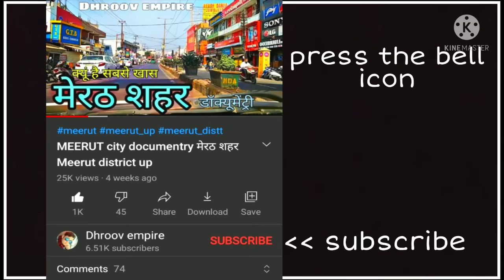HALDWANI CITY हल्द्वानी शहर Haldwani uttrakhand Haldwani kathgodam